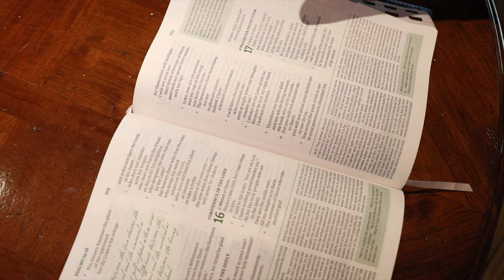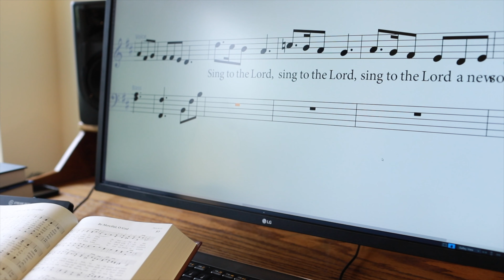New Psalter: Psalms for the Church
Introducing a new, complete metrical psalter with 300 new and old settings of the psalms for singing.